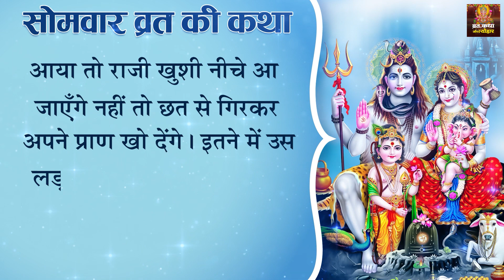सोमवार व्रत कथा | Somvar Vrat Katha | सोमवार की व्रत कथा | मनचाहे वर के लिए सुने ये कथा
► Album - Somvar Vrat Katha
► Song - Somvar Vrat Katha
► Singer - Uma Aggarwal
► Lyrics - Traditional
4964-DVT_VNM

Somvar Vrat Katha Lyrics In Hindi:

एक बहुत धनवान साहूकार थाए जिसके घर धन आदि किसी प्रकार की कमी नहीं थी। परन्तु उसको एक दुःख था की उसके कोई पुत्र नहीं था। वह इसी चिंता मैं रात दिन रहता था। वह पुत्र की कामना के लिए िरति सोमवार को शिवजी का व्रत और पूजन किया करता था तथा सायकल को शिव मंदिर मैं जाकर शिवजी के श्री विग्रह के सामने दीपक जलाया करता था।  उसके इस भक्तिभाव को देख कर एक समय श्री पारवती जी ने शिवजी महाराज से कहा महाराज यह साहूकार आपका अनन्य भक्त है और सदैव आपका व्रत और पूजन बड़ी श्रद्धा से करता है  इसकी मनोकामना पूर्ण करनी चाहिए। शिवजी ने कहा. ष्हे पार्वती ! यह संसार कर्मक्षेत्र है। जैसे किसान खेत मैं बीज बोता है वैसा ही फल काटता है। उसी तरह इस संसार में जो जैसा कर्म करते हैं वैसा फल भोगते हैं। पार्वती जी ने अत्यन्त आग्रह से  कहा. महाराज! जब यह आपका अनन्य भक्त है और अगर किसी प्रकार का दुःख है तो उसको अवश्य दूर करना चाहिएए क्योंकि द्य आप सदैव अपने भक्तों पर दयालु होते हैं और उनके दुःखों को दूर करते है यदि आप ऐसा नहीं करेंगे तो मनुष्य आपकी सेवा तथा व्रत क्यों करेंगेघ्  पार्वतीजी का ऐसा आग्रह देख के  शिवजी महाराज कहने लगे. हे पार्वती! इसके कोई पुत्र नहीं है। इसी चिंता में यह अति दुःखी रहता है। इसके भाग्य  में पुत्र न होने पर भी मैं इसको पुत्र की प्राप्ति का वर देता हूँ। परन्तु यह पुत्र केवल बारह वर्ष तक जीवित रहेगा। इसके पश्चात् वह मृत्यु को प्राप्त हो जाएगा। इससे अधिक मैं और कुछ इसके लिए नहीं कर सकता। ये सब बातें साहूकार सुन रहा था। इससे उसको न कुछ प्रसन्नता हुई और न ही कुछ दुःख हुआ। वह पहले जैसा ही शिवजी महाराज का व्रत और पूजन करता रहा। कुछ काल व्यतीत हो जाने पर साहूकार की स्त्री गर्भवती हुई और दसवें महीने उसके गर्भ से अति सन्दर पुत्र की प्राप्ति हुई। साहूकार के घर में बहुत खुशी मनाई गई परन्तु साहूकार ने उसकी केवल बारह वर्ष की आयु जान कोई अधिक प्रसन्नता प्रकट नहीं की और न ही किसी को भेद ही बताया। जब वह बालक ग्यारह वर्ष का हो गया तो उस बालक को माता ने उसके पिता से विवाह आदि के लिए कहा तो वह साहूकार कहने लगा अभी मैं इसका विवाह नहीं करूँगा अपने पुत्र को काशी जी पढ़ने के लिए भेजूंगा। फिर वही साहूकार ने अपने साले को बुला उसको बहुत सा धन देकर कहा. तुम इस बालक को काशी जी पढ़ने के लिए ले जाओ और रास्ते में जिस स्थान पर भी जाओ यज्ञ करते और ब्राह्मणों को भोजन कराते जाओ।